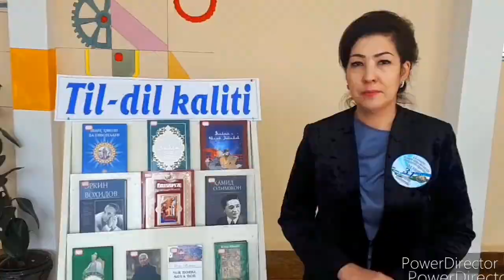O'zbek tiliga 31 yil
#2-maktab o'zbek tili # ustozlar